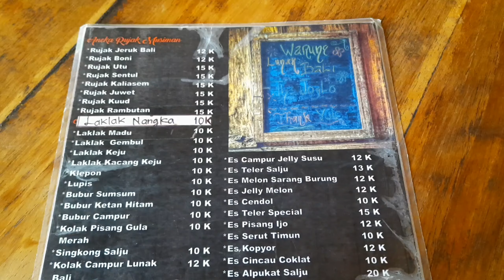TEMPAT MAKAN MURAH DI DENPASAR | WAWANCARA MEKANIK MOTOR DI DEALERNYA !! 😅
Hallo temen temen youtube
Aku balik lagi dengan vlog baruuuu
Semoga vlog kali ini bisa menemani hari sabtu kalian 🥳

See you di video selanjutnyaa 💞